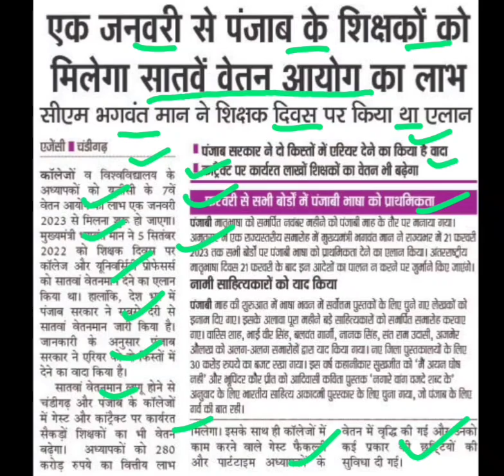जनवरी से पंजाब शिक्षकों को मिलेगा सातवें वेतन आयोग का लाभ,Punjab teachers salary increment,job alert